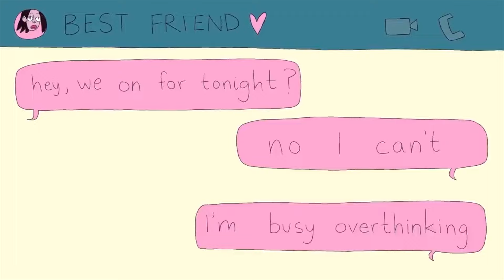Is It Weird That I Talk to Myself 24/7? feat. Ventriloquist Seema Golchha | The Overthink Tank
Do you talk to yourself when no one's around?
Ever feel like your creativity is buried under the weight of self-doubt?
What if talking to puppets is the CONFIDENCE BREAKTHROUGH you've been waiting for?

In this very special episode of the Overthink Tank, Surbhi Bagga sits down to overthink with Seema Golchha, a ventriloquist and comedian. Seema discovered her love for ventriloquism after getting married and needed a creative way to express herself. She has created some ground-breaking characters like Jack Denials and a sassy granny. On this episode, you'll get a chance to learn about the art of ventriloquism and the power of discovering your "inner voice."

0:00 Intro
1:15 Surbhi flirts with Jack
3:48 Ventriloquism as a Creative Outlet
8:40 Jack returns and Surbhi flirts with him again
13:36 Seema shares her experience with airport security and carrying puppets
20:41 Self-talk and problem-solving
24:38 Surbhi tries ventriloquism